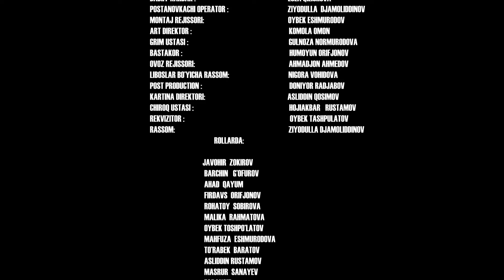Zino qilgan ayol.